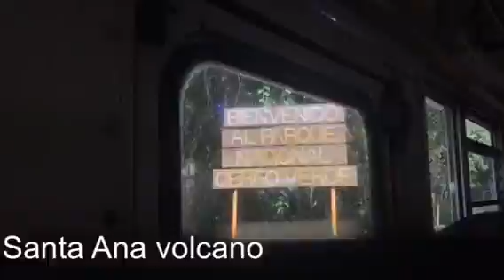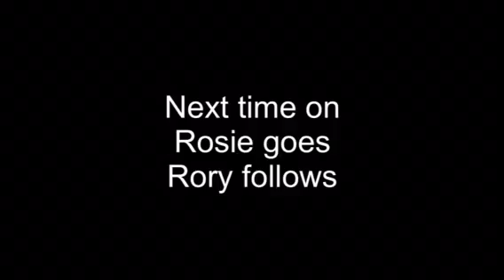Week 3: El Salvador 🇸🇻 - volcanoes, sweet chicken and karaoke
In 2018, we quit our jobs to go travelling. On Week 3, we finally left Costa Rica and it’s troubles to head to El Salvador. Rosie was a little bit apprehensive about the country but ended up loving the short time we were there. Rory just loved the pupusas.